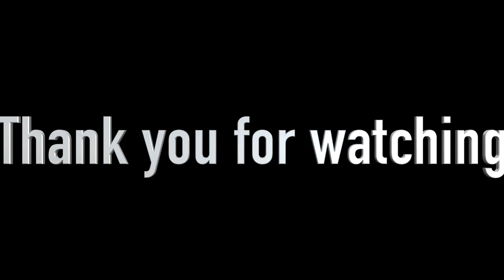Travelling to Kaunas for Abdominoplasty at Nordesthetics Clinic Day 1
Dan Hipkiss Instagram @dan_hipkiss